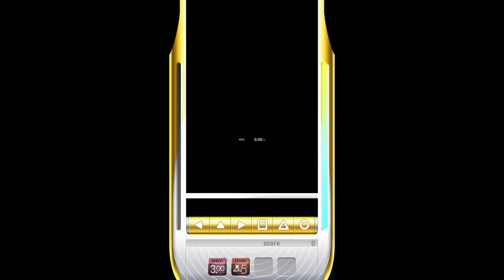DJMAX RESPECT Child of Night 6B NM (7)